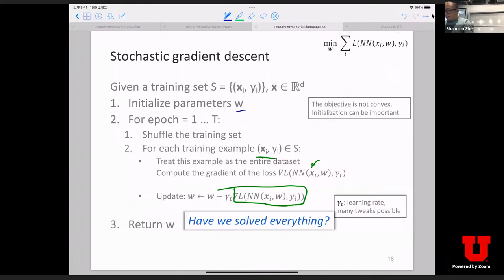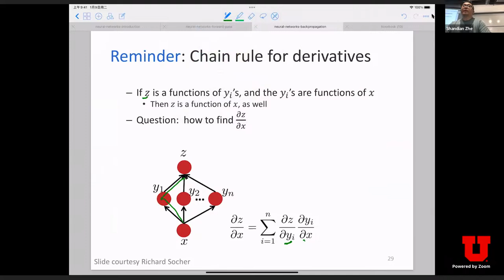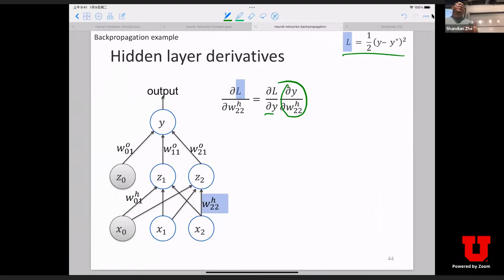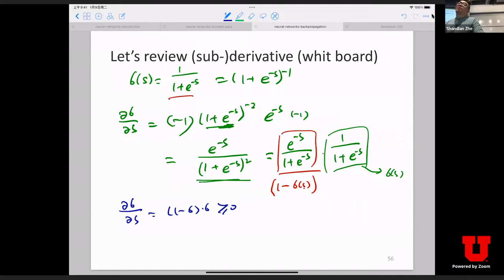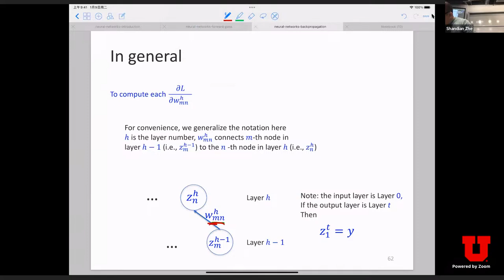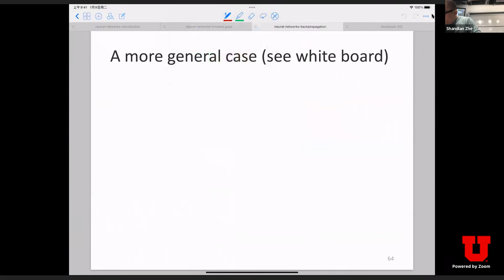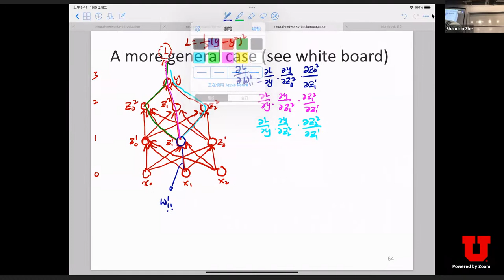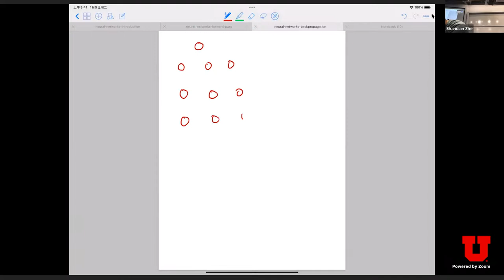CS 5350/6350 Fall 2023, Lecture 22